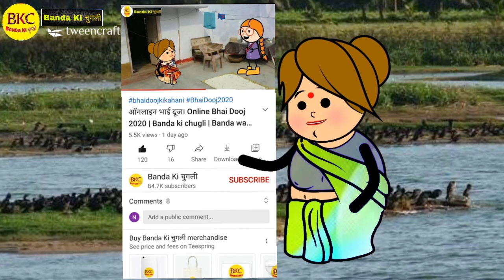अतर्रा वाली के बिटिया का जन्मदिन। Banda Ki Chugli | Banda wali Chugli | Jeetu yadav banda | Jyb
आज का वीडियो है 👉 अतर्रा वाली के बिटिया का जन्मदिन। Banda ki chugli | Banda wali chugli

यदि हमारे द्वारा बनाई गई वीडियो से आपकी भावनाओं को किसी भी प्रकार से ठेस पहुचती है तो हम आपके क्षमा प्रार्थी हैं और आपसे अनुरोध करते हैं कि इसे दिल पर न लें।

हमारे चैनल बाँदा की चुगली का उद्देश्य आपको हसाना है ना कि आपकी भावनाओं को किसी भी प्रकार से ठेस पहुचाना।

वीडियो देखने के लिए आपका दिल से धन्यवाद,

                 - Related Search -

Banda chugli
Banda comedy
up ki chugli
बाँदा कॉमेडी
Chugli
बाँदा के चुगली
banda wali
Bandawali chugli
Banda Chugli
बाँदा चुगली
banda ki chugali
banda ki chuglee
Bandar comedy
tindwari wali chugli
Banda wali chugali
तुर्रा वाली
Turra wali
dehati comedy
बाँदा वाली कॉमेडी
सोहर गीत
सोहर दादर गीत
sohar dadar geet
sohar geet
khatehta wali
jija sali comedy
bundelkhand comedy
bagheli comedy
अतर्रा वाली के भे बिटिया,तुर्रा वाली गाइस स्वाहर दादर
अतर्रा वाली के बिटिया का नामकरण